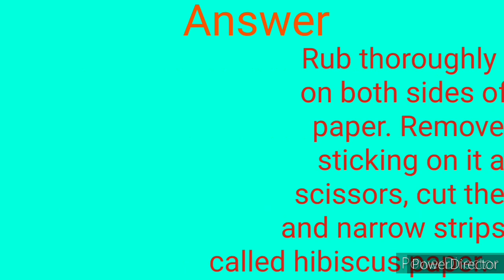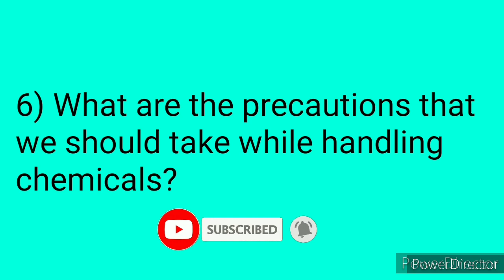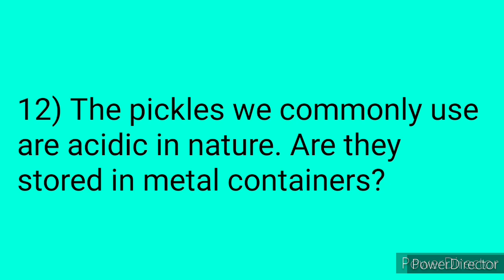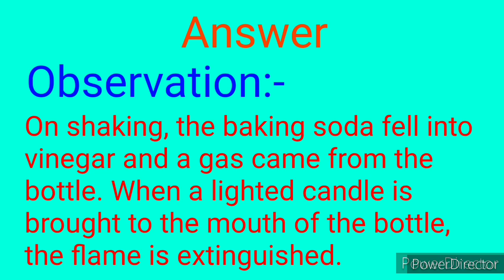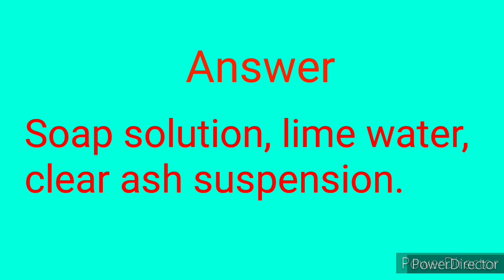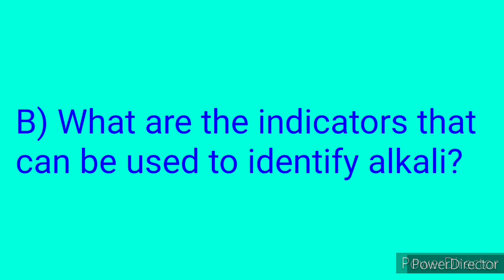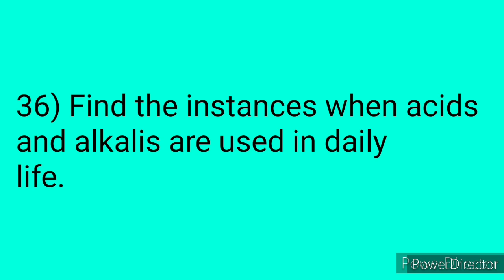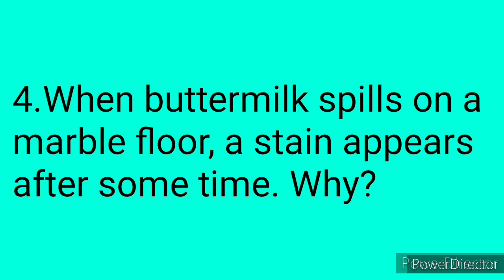Acids and alkalis notes | Class 7 | Basic science | Unit 3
Class 7
basic science
Unit 3
acids and alkalis
questions and answers
notes